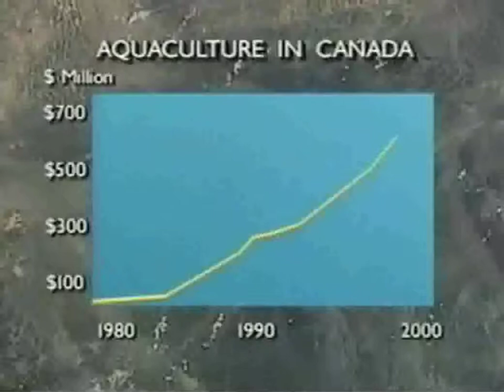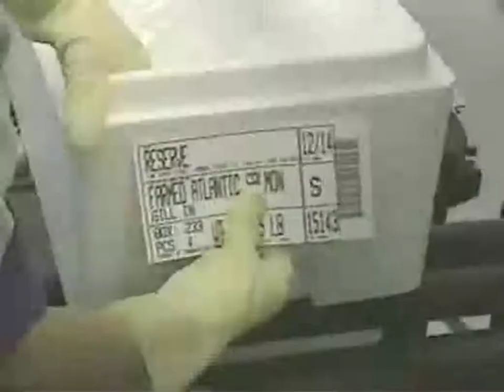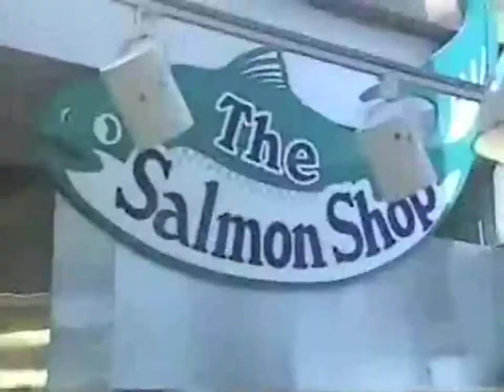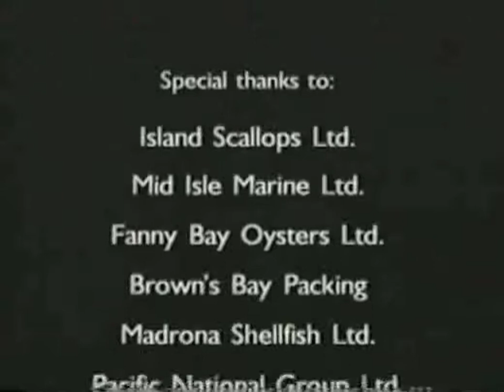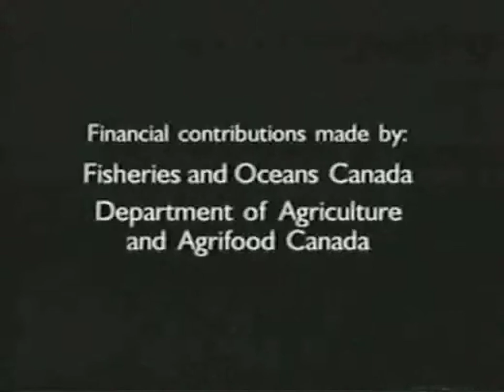Farming the Seas (1996 DFO Canada) Edited